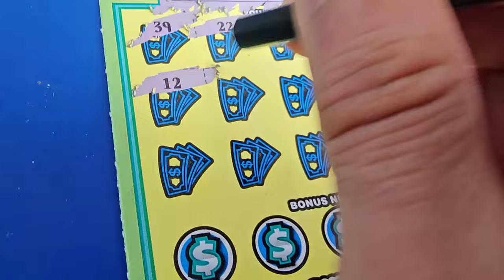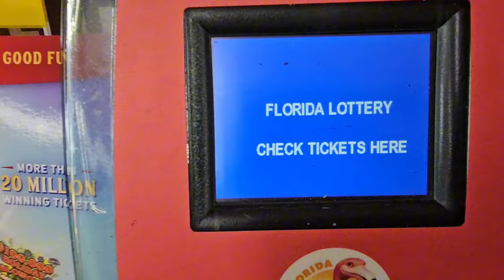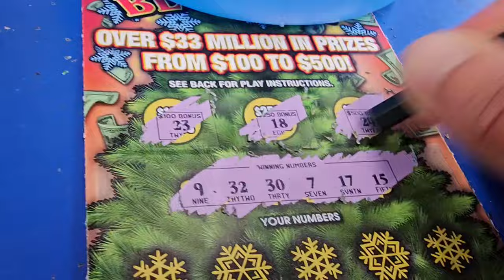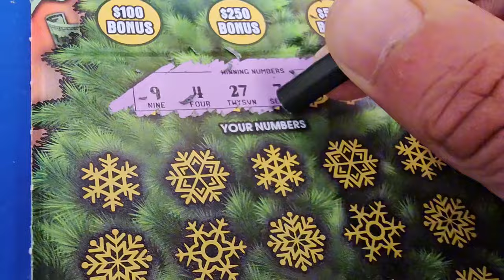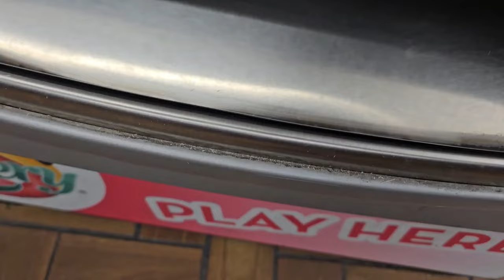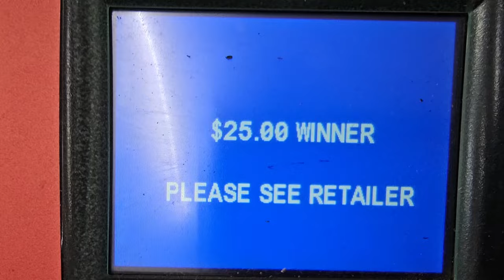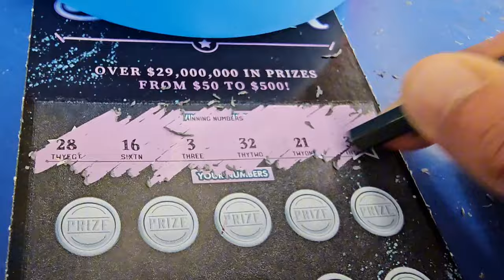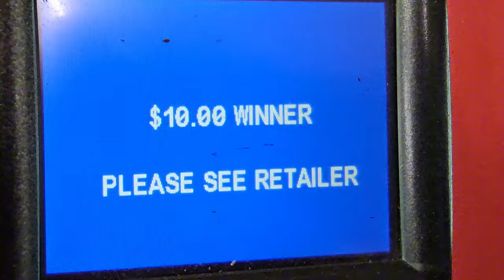🤑I Found The Battleship Symbol🤑 Scratch Life🚀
I Played ALL the $10 Tickets!